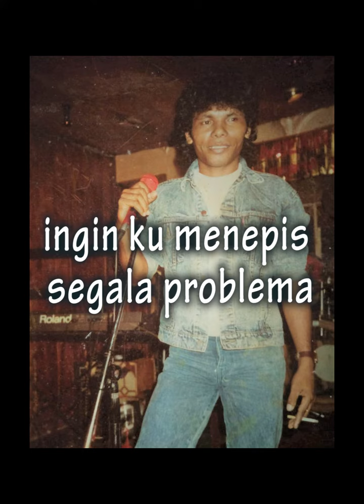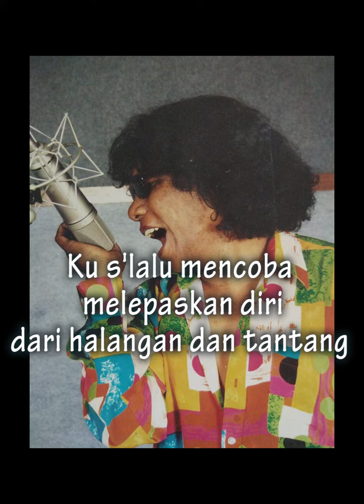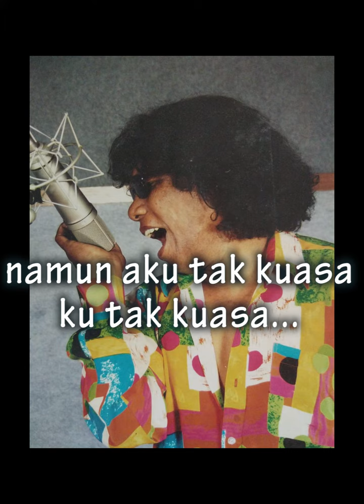Ian Ulukyanan - Dunia & Kemunafikan (Video Lyric) Original Version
Epama Record mempersembahkan Ian Ulukyanan
Album - Pop Indonesia -
" Dunia dan Kemunafikan "
Cipt. Ian Ulukyanan